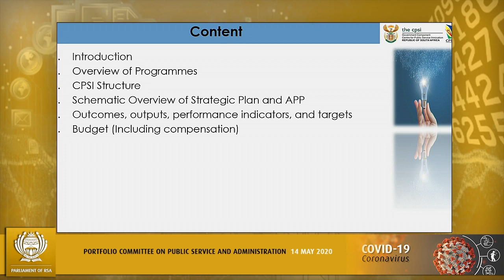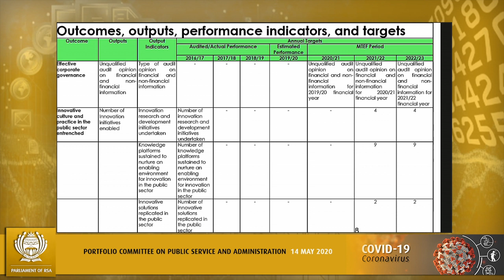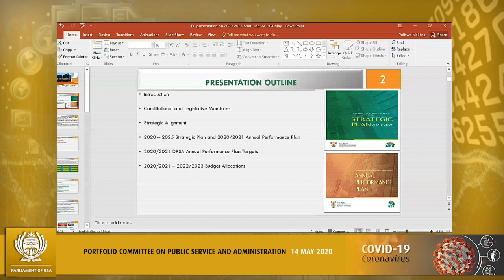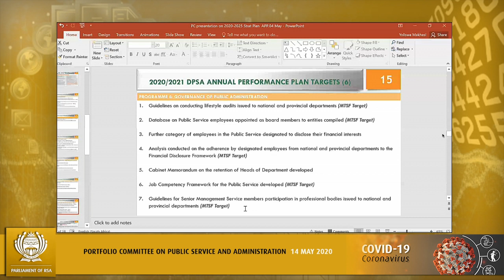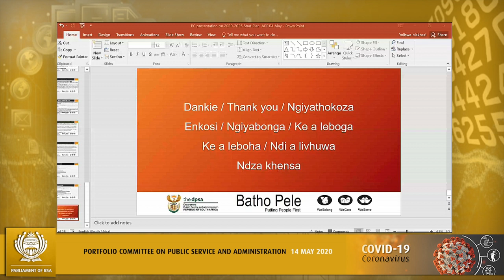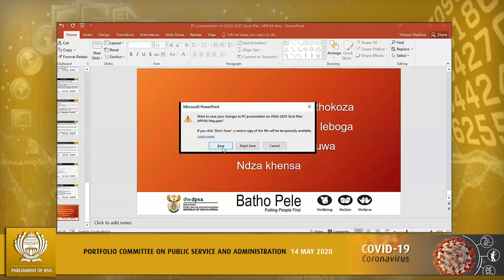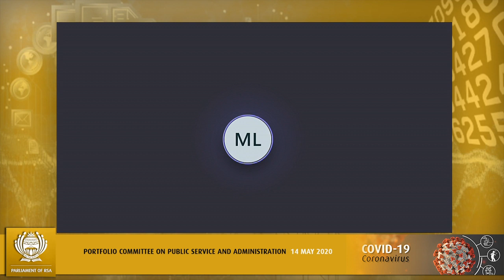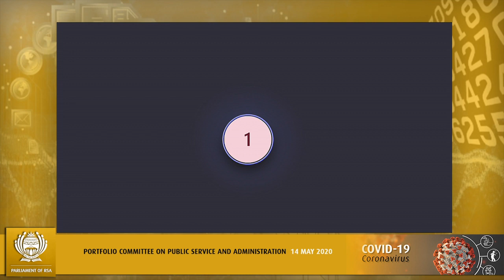Portfolio Committee on Public Service and Administration, 13 May 2020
Portfolio Committee on Public Service and Administration, (National Assembly), [Briefing by the Department of Public Service and Administration and Centre for Public Service Innovation on the 2019/2024 Strategic Plan and Annual Performance Plans for 2020/2021 financial year Virtual Meeting Platform, 12:00 - 15:00